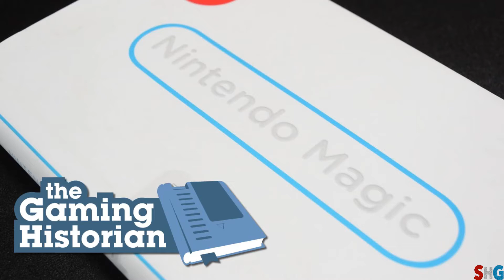NINTENDO SWITCH REVEAL: Three Days To Survive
I have a new video for you. Three days how you can survive, waiting on this crazy Nintendo Switch reveal. Thank you for your patient. Thank you for your time. take care peace!!!

Hello lovely peoples, how are you doing? I hope you fine!. Welcome to SharJahGames. Let me Explain to you who we are, and where the name SharJahGames came from. And off course i also explain to you, what you can expect on this channel,from us!
WHAT DOES SHARJAHGAMES MEANS?
My name is Sharlo, my two sons who also playing games on this channel, are Yjahno and Jahmesio. I call them Jahno and Jahmees, and that's the reason why we are SharJahGames.
HOW YOUNG ARE WE, AND WHAT DO WE LIKE?
Sharlo is my name: I am the one who you going to see the most. I have three kids, all three of them are boys. Two of them are also going to play games on this channel. I like to play football in real life, indoor and outside. I also like to play games, and that's the reason i start this channel. I have every console, PS4 Pro,Xbox One S, Nintendo Wii U, PC ,And in March, The Nintendo Switch will join the club.
My oldest Son Yjahno: He is thirteen years young. He is a great football player, he plays a lot of football, his dream is to become a professional football player. But being a great football player is not everything, because you have to work hard to become a great football player. He also likes to play games, and he is good in playing games, that's the reason he join me on this channel.
My middle son Jahmesio: He is five year young. Just like Yjahno he likes to plays a lot off football in real live. I think he is going to be a great football player later, he wants to play with Messi LOL. He is really good in playing games for a little boy, that's the reason why he join SharJahGames.
WHEN CAN YOU EXPECT A LIVE STREAM?
~We trying to do almost everyday a Live Stream
~Monday,Tuesday,Wednesday,Thursday,Friday,Saturday,Sunday
~Sharlo is the one who is going to Stream most of the time
~On Wednesday,Friday,Saturday, Sunday, I do a extra Stream with my Sons. Sometimes only with Jahmesio or with Yjahno.
~For the time when we going to start a livestream, check my channel, because i will  plan every Sunday a livestream for the whole week. I hope you going to enjoy the games we play!!
EXTRA THINGS WE DO ON THIS CHANNEL:
~I also do two or three game news in a week
~Sometimes Football Challenge, if the weather is ok
~You also can expect a podcast, with another youtuber
WHAT DO I GIVE AWAY,WHEN I HIT THE 400 AND 500 SUBS
~When i hit the 400 subs, i give a Battlefield 1 code away
~And when i hit the 500 subs, i give a Gears of War 4 game away
YOU ALSO CAN FIND US ON:
JOIN A LIVESTREAM? OR GAME WITH US!
Nintendo gamertag    : SharjahGames
Sony PS4 gamertag   : SharjahGames
Xbox one gamertag   : SharjahGames
This give me the spirit to keep doing more livestreams and more videos!!! Thank you for you're support , take care Peace!!!

I HAVE ONE RULE, BE POSITIVE IN THE CHAT, OR YOU WILL BE BLOCK!!!